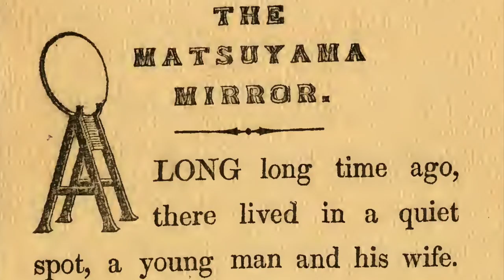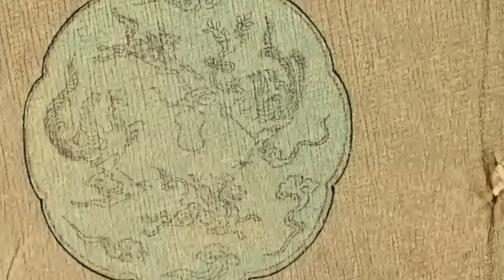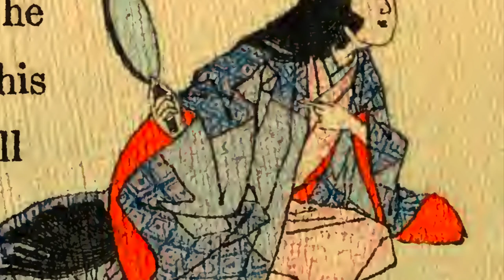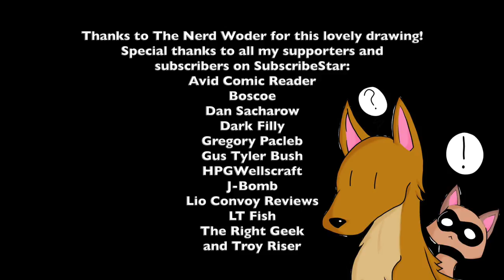(Storytime) The Matsuyama Mirror: A Japanese Fairy Tale